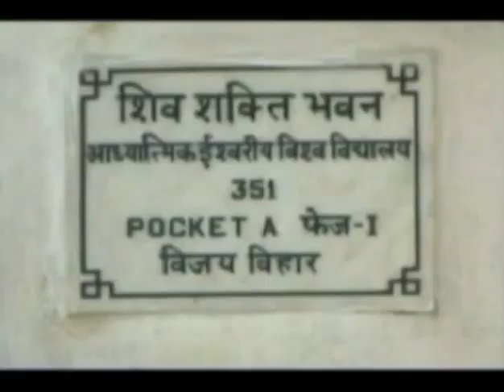Vcd 697 Eng